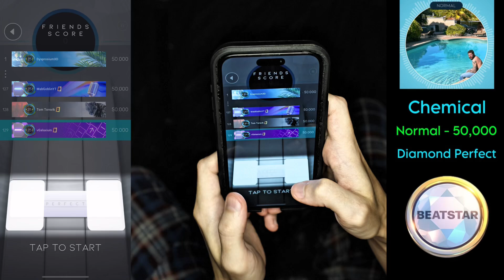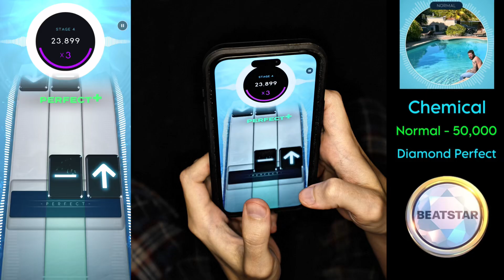[Beatstar] Chemical (Normal) - 50,000 Diamond Perfect + Handcam/Thumbs